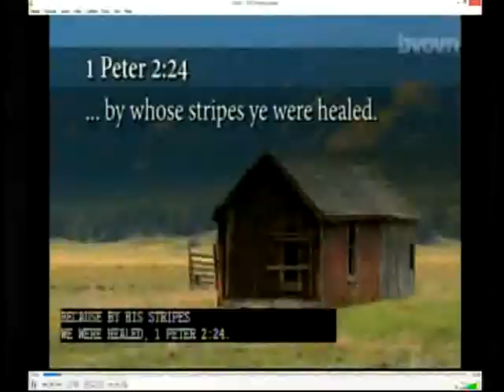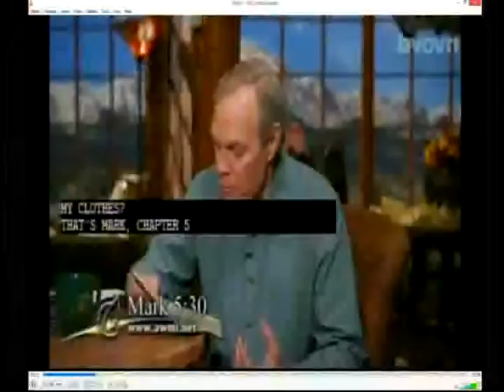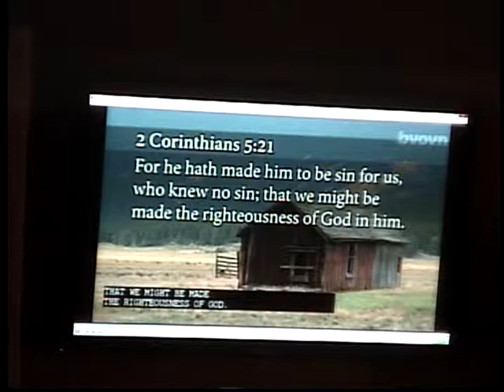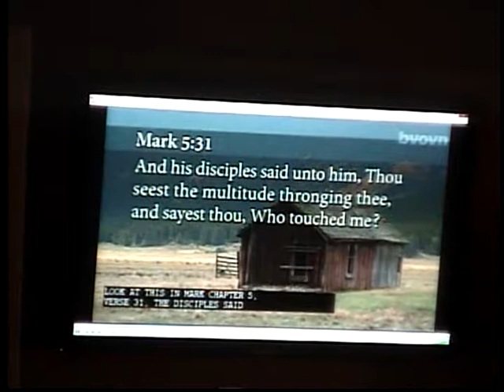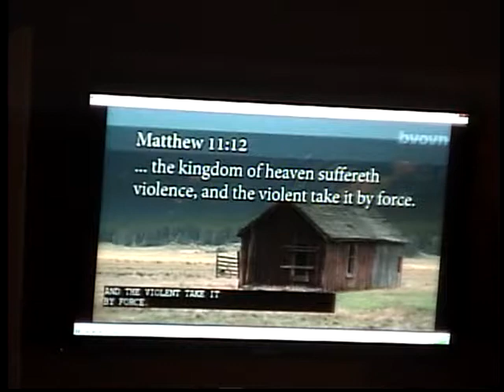A Better Way to Pray, Andrew Wommack, Lesson #11 (09 12 2018)